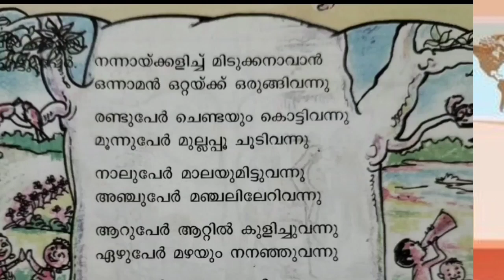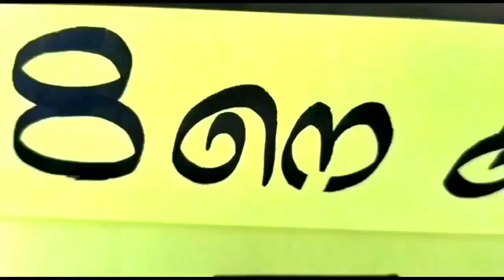Std 1 Mathematics Unit 3 Class 15 WhiteBoard VI